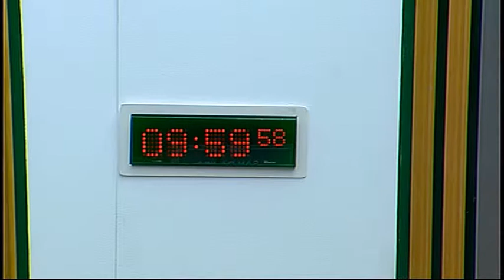Rural Affairs, Climate Change and Environment Committee - Scottish Parliament: 22nd April 2015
- Scottish Parliament Rural Affairs, Climate Change and Environment Committee. Agenda

1. Decisions on taking business in private: The Committee will decide whether to take item 3 in private at this meeting and at future meetings. The Committee will also decide whether its consideration of its draft letter on the implementation of the Scottish Government’s Biodiversity Strategy should be taken in private at future meetings.

2. Subordinate legislation: The Committee will consider the following negative instrument—
Aquaculture and Fisheries (Scotland) Act 2007 (Fixed Penalty Notices) Order 2015 (SSI 2015/113).

3. Review of Agricultural Holdings Legislation Final Report: The Committee will consider a draft letter to the Scottish Government.

4. Parliament Day Kirkwall (in private): The Committee will consider its approach to its meeting and engagement activities in Orkney as part of Parliament Day Kirkwall in June.